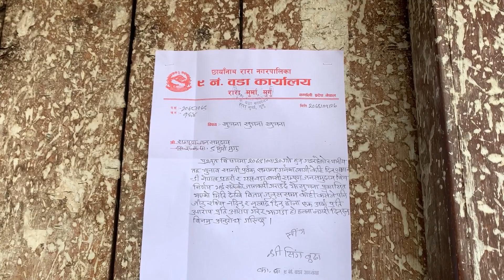राराको मुर्मा गाउँ देखी जुम्ला सम्मको यात्रा ||Travel Vlog || Twr Nepal Team